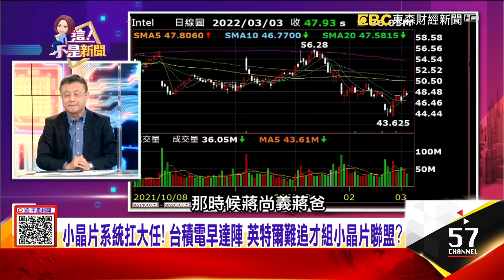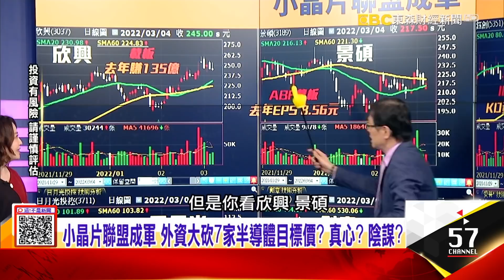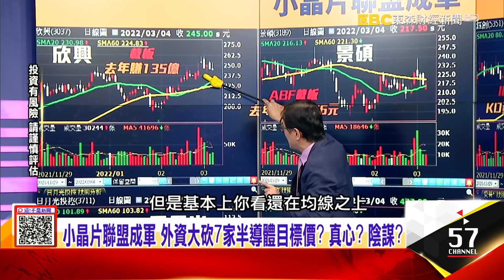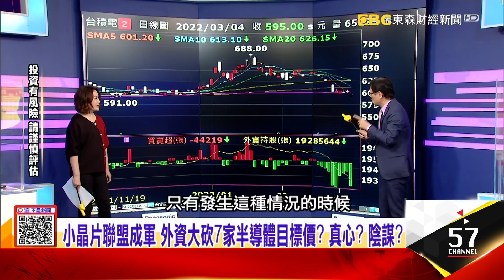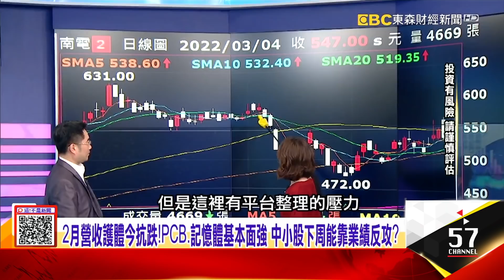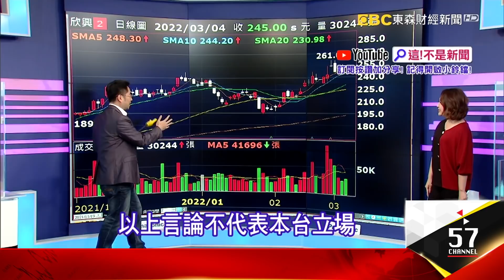台積電、英特爾攜手谷歌、Meta組小晶片聯盟 突破摩爾定律天關！蔣爸握關鍵技術中芯遭忽視 台積電靠小晶片為摩爾定律續命！ -【這！不是新聞 股市篇】20220304-8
小晶片系統扛大任！ 台積電早達陣 英特爾難追才組小晶片聯盟？
台積電、英特爾攜手谷歌、Meta組小晶片聯盟 突破摩爾定律天關！
蔣爸握關鍵技術中芯遭忽視 台積電靠小晶片為摩爾定律續命！